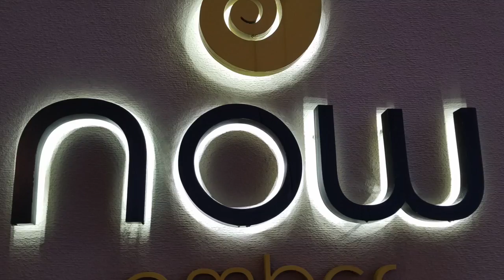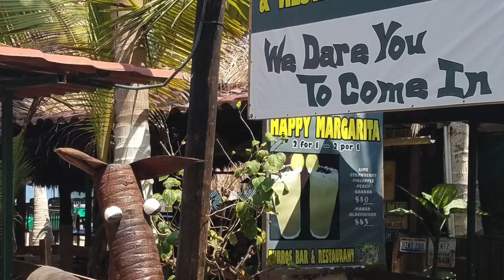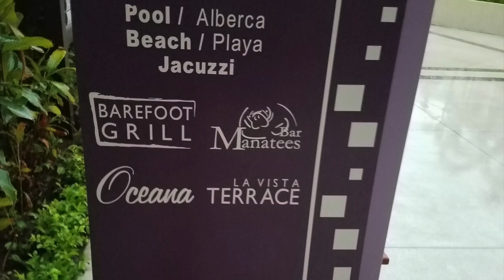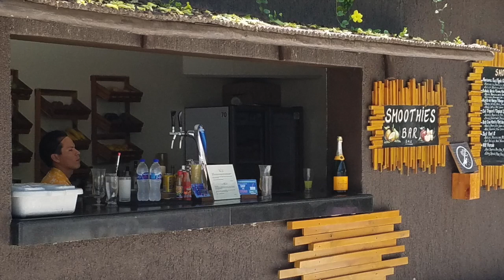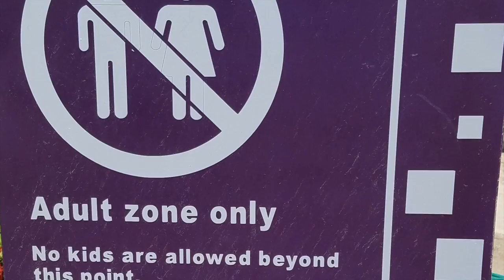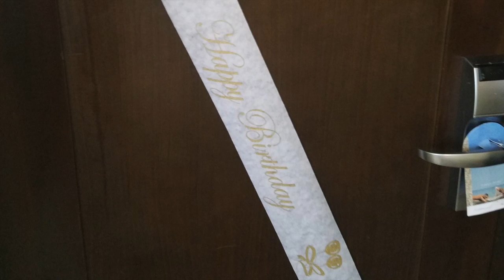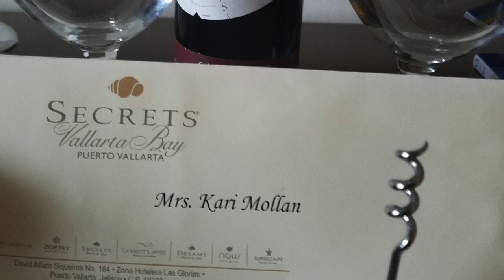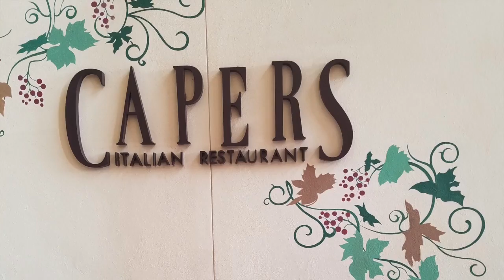Best Trip Ever #2 - Secrets Vallarta Bay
Looking for a fun, affordable resort without having to break the bank feeding your family? Consider Puerto Vallarta and Secrets Vallarta Bay Resort and Now Amber Resort. Kari Mollan and Jim Valley take you through a tour of the resort, its restaurants, spa and activities. Jim and Kari also take you on a tour of Puerto Vallarta and what it has to offer.